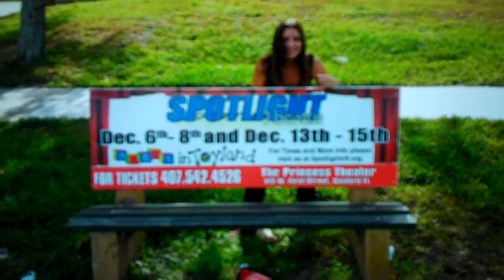WHO'S AFRAID OF THE BIG BAD WOLF?!?